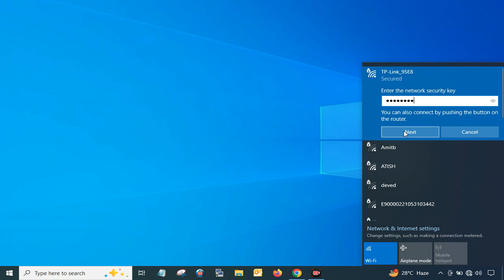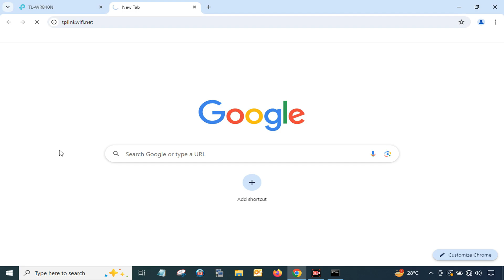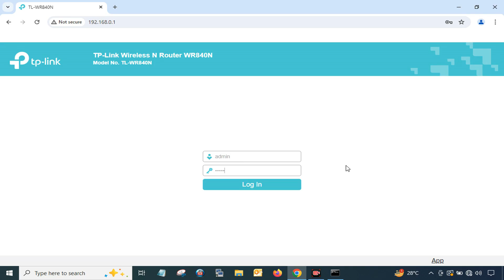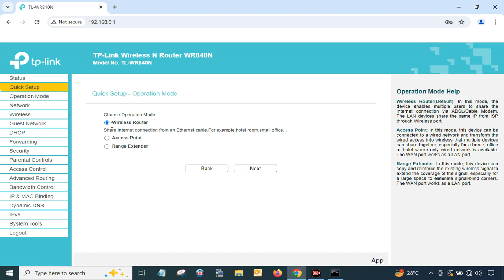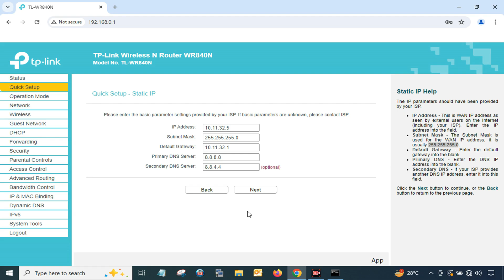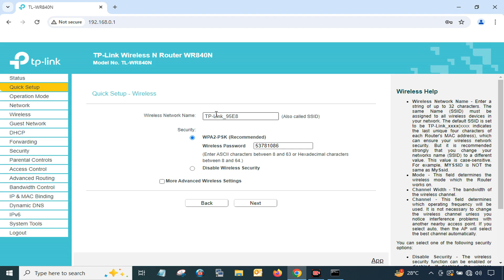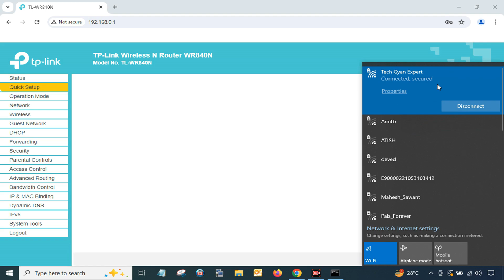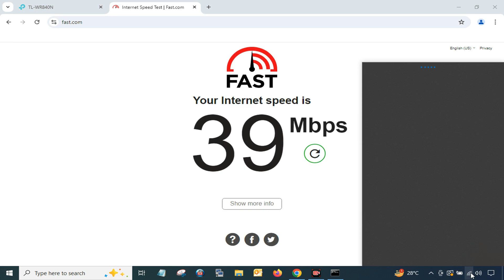TP-Link TL- WR840N : Router configuration step by step || How to reset tp link router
TP-Link TL- WR840N : Router configuration step by step || How to reset tp link router || How to setup tp link router

वीडियो को देखने के लिए बहुत-बहुत धन्यवाद
आप का अगर कोई सवाल है तो कमेंट में हमे जरूर बताइये

how to configure tp link tl-wr840n router
how to setup tp link tl-wr840n
how to reset tp link tl wr840n
tp link wr840n ko setup kaise kare
router setup
tp link router reset
router reset
how to reset tp link wifi router
how to reset tp link router
tp link wireless router setup
how to setup tp link router
reset tp link wifi router
tp link router reset and setup
reset router
factory reset tp link router
how to configure tp link router
tp link router configuration
reset tp link router
tplinkwifi router setup mobile
wifi router setup
tp link router setup mobile
router configuration step by step
tplinkwifi router setup
how to reset a router
how to reset wifi router
router reset kaise kare
router setup kaise kare
router configuration step by step in hindi
router ko reset kaise kare
router reset and setup tp link
router reset and setup
router ko reset kaise karte hai
router reset kaise karte hai

Welcome To "Tech Gyan Expert"
Need Your Support 🙏🙏